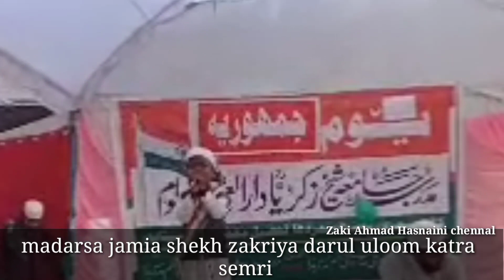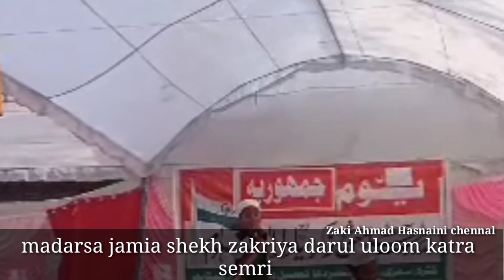MADARSA JAMIA ZAKRIYA DARUL ULOOM SEMRI KATRA